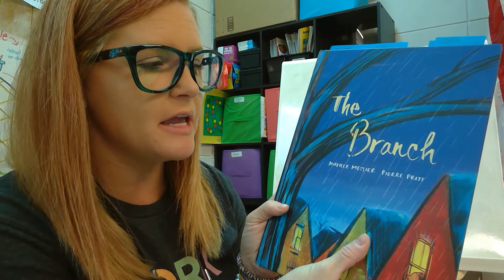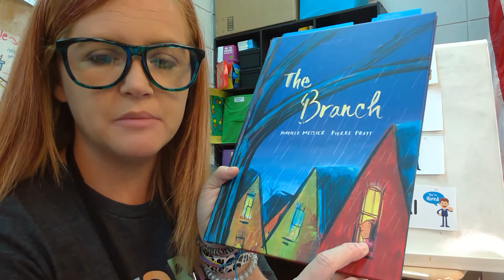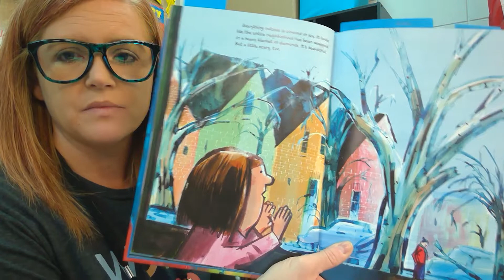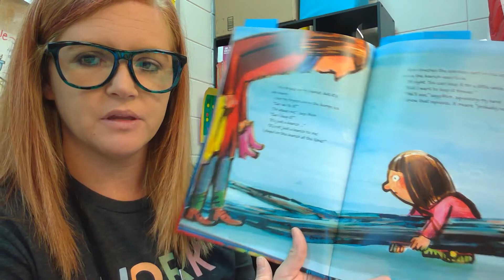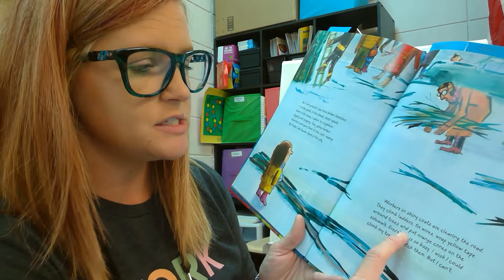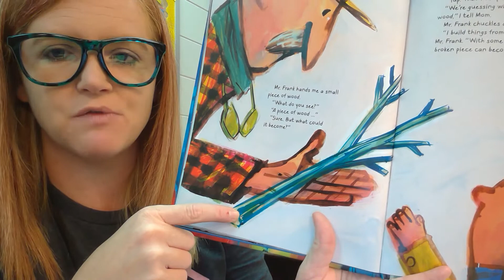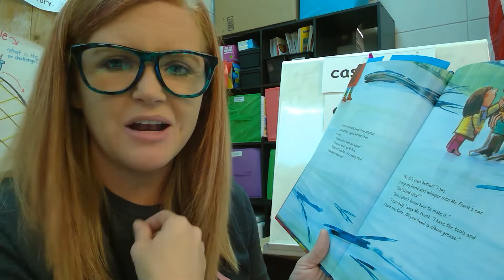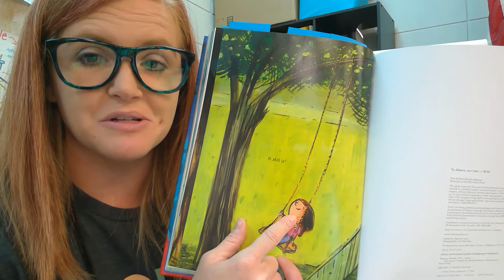The Branch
Day 2- interactive read-aloud: Discuss/review vocabulary words (castle, ache, guard, potential) & discuss the main character's thoughts, feelings, & reactions throughout the story.